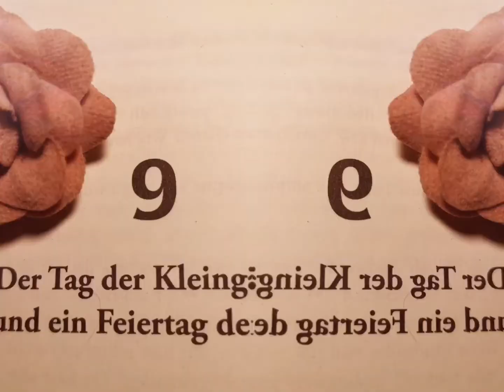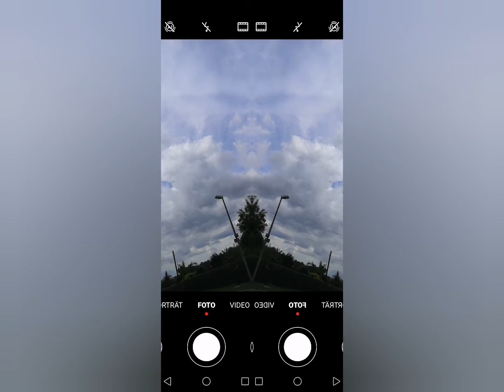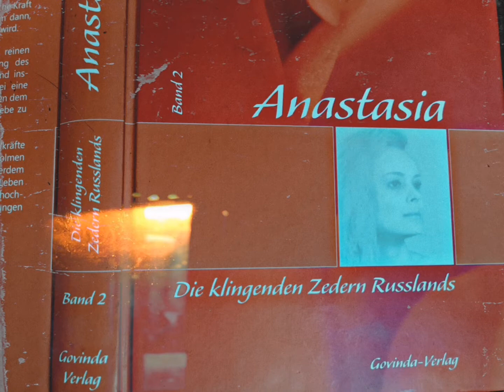Anastasia, B2, die klingenden Zedern Russlands, K9:Der Tag der Kleingärtner und ein Feiertag der Erd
Ein Feiertag wird kreiert von Wladimir und Anastasia, für die Kleingärtner, von denen nach Anastasia jeder einzelne ein Denkmal verdient hat. Ich habe nachgeschaut, es gibt ihn wirklich, diesen Feiertag und ich werde ihn im nächsten Jahr auch feiern, als Tag der Freude für Herz und Seele. ❤️🙏❤️